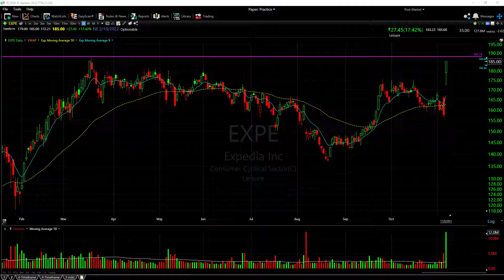EXPE STOCK EXPLOSION! EXPEDIA STOCK BREAKOUT!! CAN WE SEE HIGHER PRICES?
EXPE STOCK EXPLOSION! EXPEDIA STOCK BREAKOUT!!

EXPE stock broke out on Friday due to an analyst upgrade. Can we see Expedia stock climb higher from here? A quick look at EXPE stock and support and resistance levels for Expedia Stock.